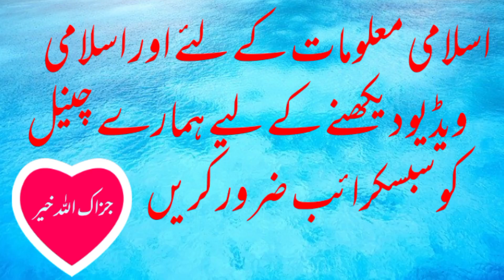Baitullah ke tawaf ki fazilat خانہ کعبہ کے طواف کی فضیلت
ismein Khana Kaba ke tawaif ki fajilat byan ki gai hai